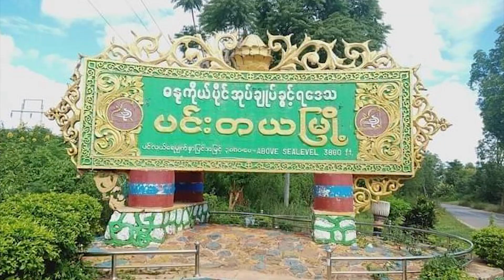ၶၢဝ်ႇဝၼ်းထီႉ − 20.06.2022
သိုၵ်းမၢၼ်ႈ ဢဝ်ၵွင်ႈယိုဝ်းၵူၼ်းမိူင်း တီႈဝဵင်းပၢင်းတလ လႄႈ PDF ၶိုၼ်းမူၵ်းယိုဝ်းသိုၵ်းမၢၼ်ႈ